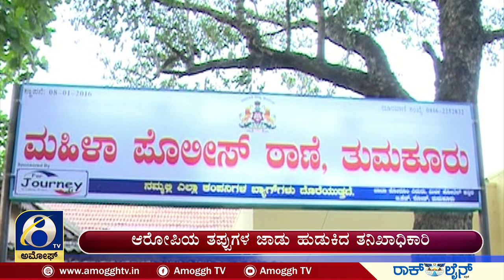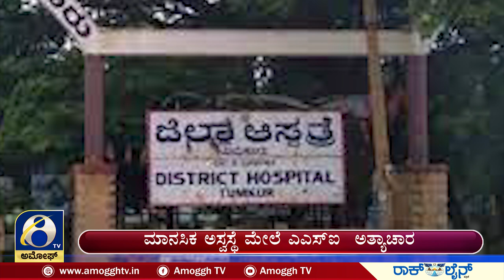ಕಂಬಿ ಹಿಂದೆ ಕಾಮಾಂಧ | ಪೊಲೀಸ್ ಅಧಿಕಾರಿಯ ಪಾಪ ಕೃತ್ಯದ ಕಥೆ | Tumakuru A.S.I. S Umesh